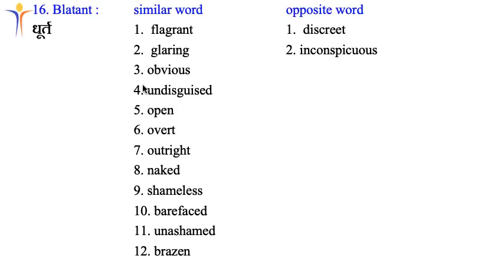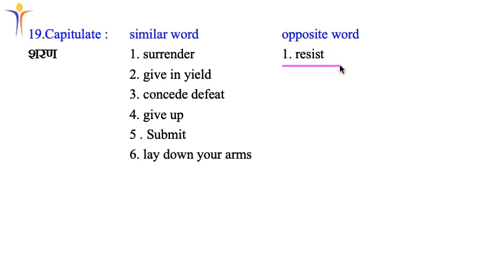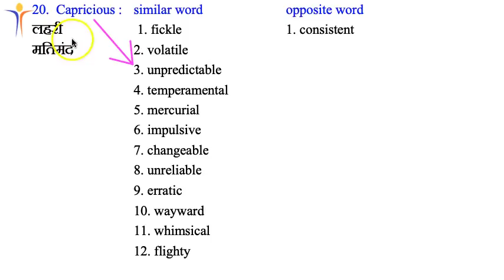English Vocabulary #11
5 important words with Similar & Opposite Meanings